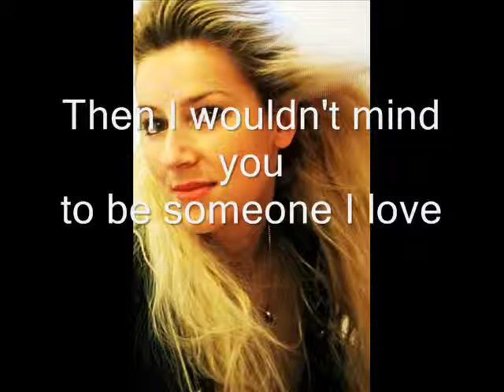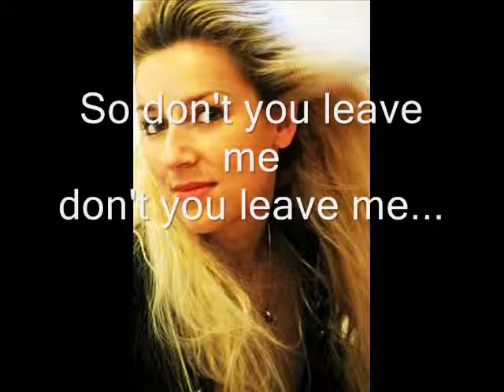Jamming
Just a recording of some jamming.